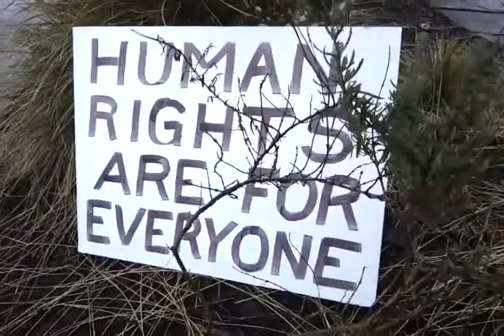20120224_173653.mp4 Peace Vigil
Spiritual Experience